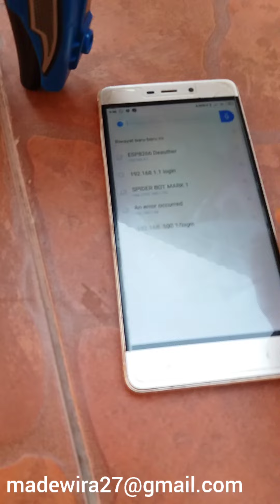hacking space warrior battle spider robot using Arduino uno